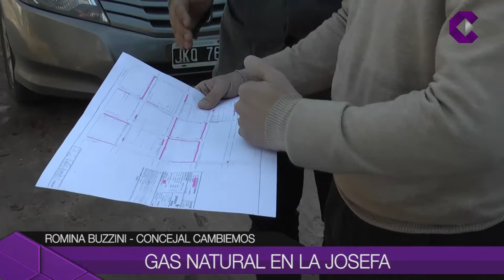Gas natural en La Josefa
La Concejal Romina Buzzini junto al Subsecretario Javier Contreras recorrieron la primera etapa que se realizó en el barrio y destacaron la importancia de este servicio. Confirmaron que la red ya se puede utilizar y que ahora los propietarios deberán realizar el trámite para engancharse a la red municipal.